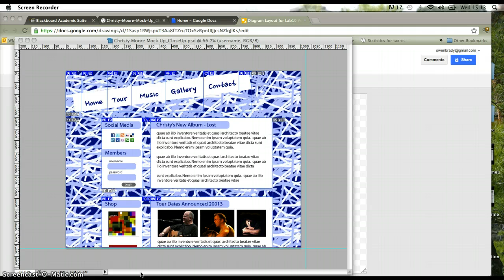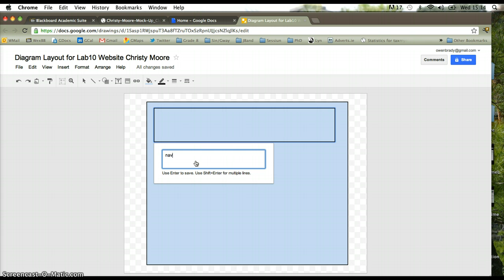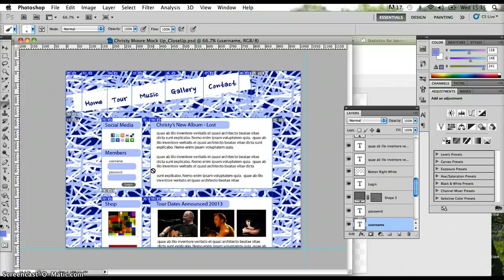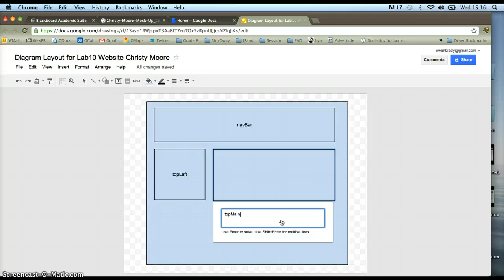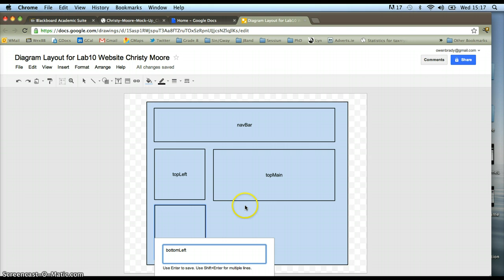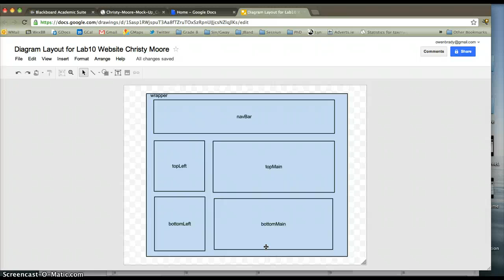Explaining the Layout of the Website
This tutorial explains the different content sections (that will use Divs) to layout the site. These might include headers and footers, main content sections, social media sections, gallery sections etc.